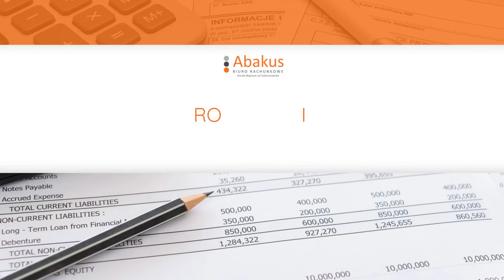Rozliczenia roczne Legnica Abakus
Nasza specjalność to usługi księgowe i rachunkowe, które świadczymy w szerokim zakresie. W ramach świadczonych usług zajmujemy się między innymi prowadzeniem ksiąg przychodów i rozchodów oraz obsługą kadrowo-płacową.

W ofercie mamy też rozliczenia roczne, rozliczanie podatków PIT, CIT i VAT. Ponadto podejmujemy się sporządzania sprawozdań, bilansów i raportów. Prowadzimy księgowość wspólnot mieszkaniowych, fundacji oraz stowarzyszeń i firm.